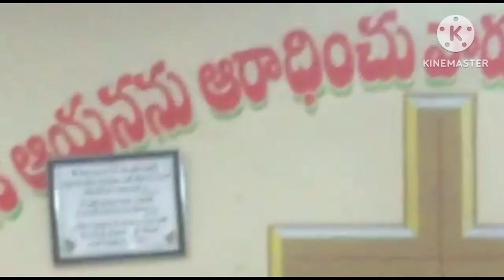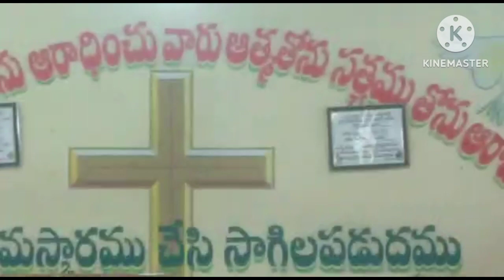Song / God Love's Us (Renee)